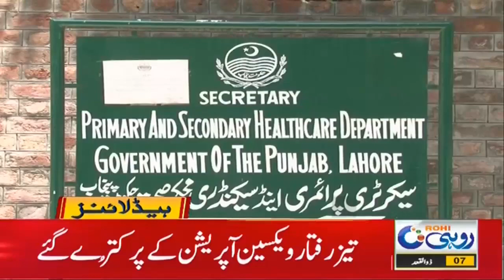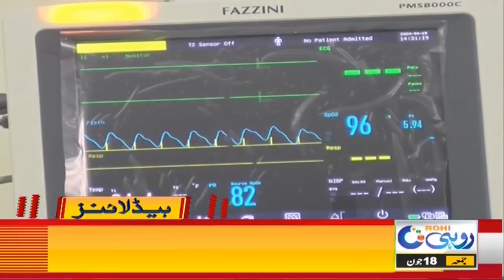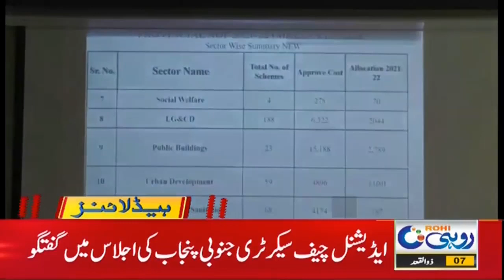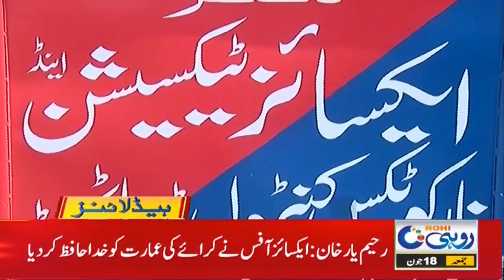5pm News Headlines | 18 June 2021 | Rohi